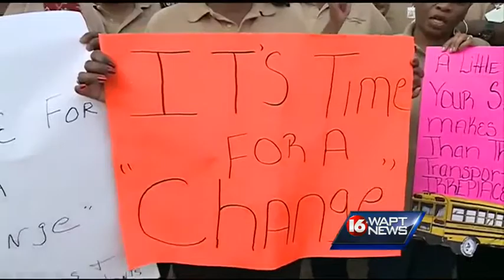JPS bus drivers continue protest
For a second week, some parents are forced to drive their children to school because of a school bus driver strike.